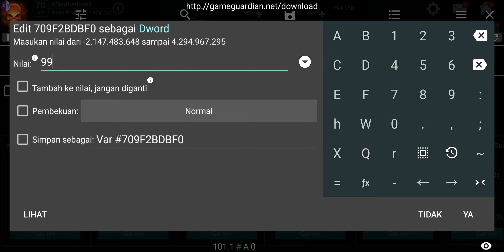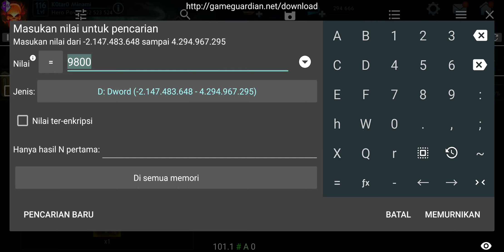Bladebound Grace quests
android games rpg with unlimited everything